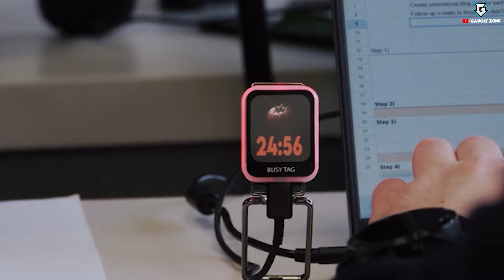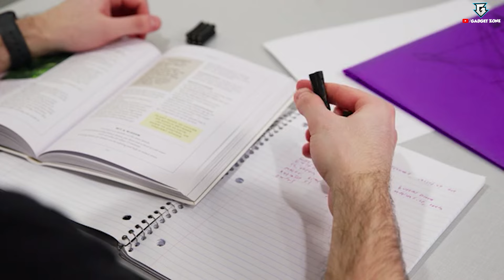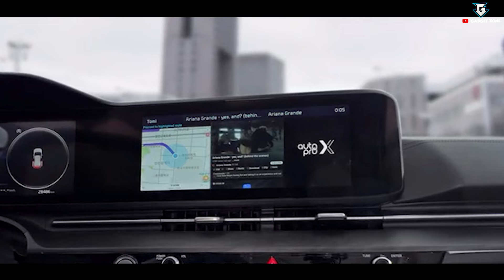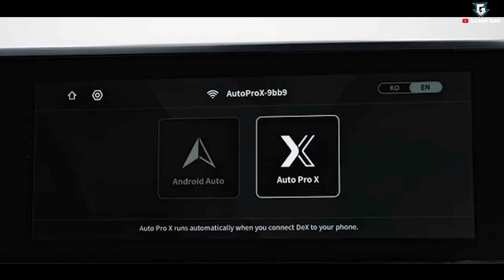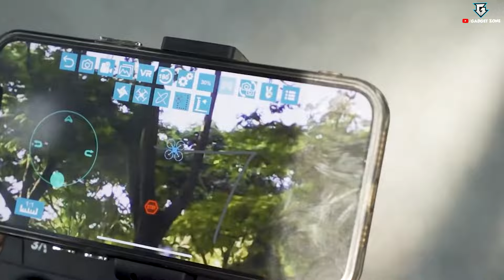12 COOLEST GADGETS FOR BOYS ON AMAZON AND ONLINE | Gadgets under 100, 200, 500 and 1000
Topics Covered- 12 COOLEST GADGETS FOR BOYS ON AMAZON AND ONLINE | Gadgets under 100, 200, 500 and 1000

00:00- Intro

00:16- Awesome RGB Clocks ⏰

01:03- Busy Tag

01:52- Battle Rope for Workout

02:58- Silver Finish Watch

03:39- Cool Fidget Toys

04:33- Robot Vacuum

05:15- Building Blocks Batmobile

06:01- Cool Magnetic Fidget Toys

06:55- Footrest

07:46- 3D Hologram Fan

08:27- AutoPro X

09:27- Budget Camera Drone